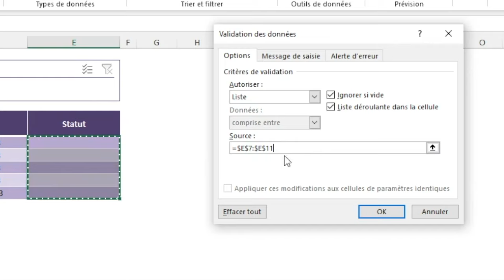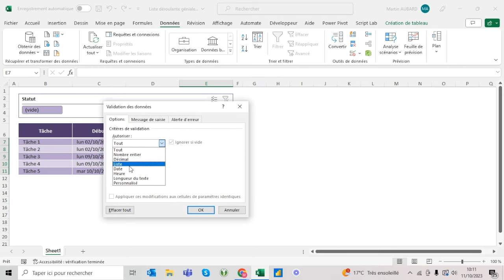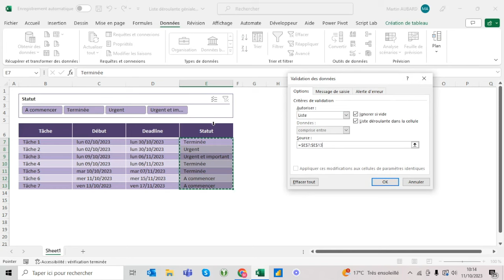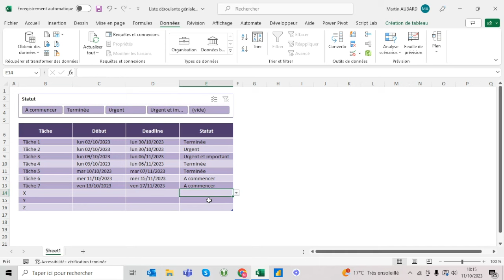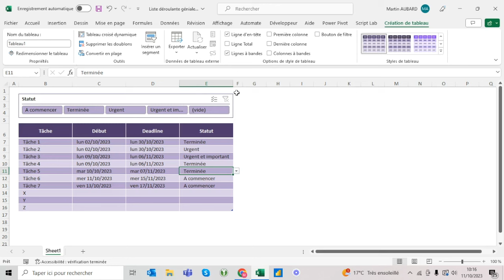Créer des listes déroulantes sur Excel en ajoutant des éléments automatiquement (Tuto)